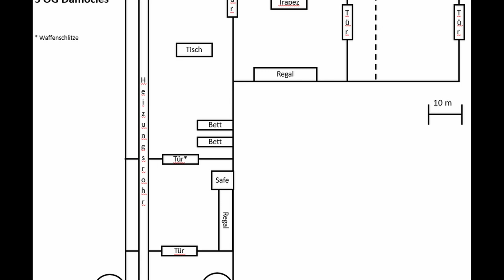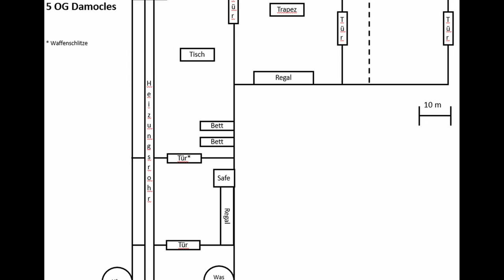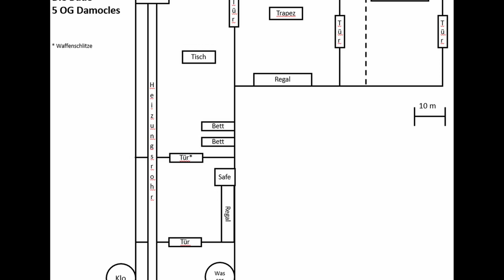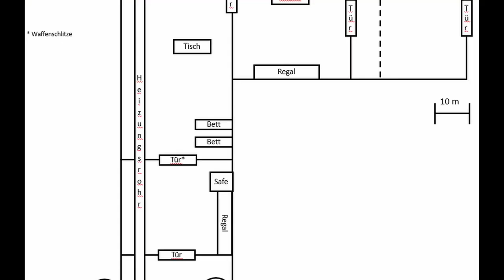[WH40K BC] Diener des Wandels -1.1- Interlude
Die Slumwelt Chancer's Vale in der weiten Leere des Segmentum Obscurus ist Heimat von vier Hetzern, welche sich anschicken die Galaxis zu verändern.

Spieler:
Nita - Nova (Apostat)
Yajirobi - Samuel (Renegat)
RegJackson - Alexander (Heretek)
Blacksuicide - Corneus (Hexer)